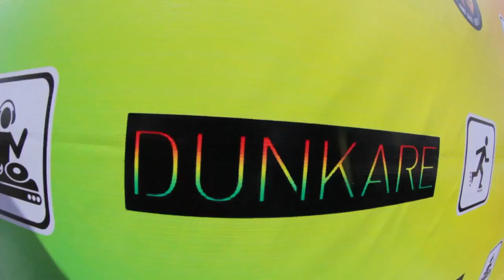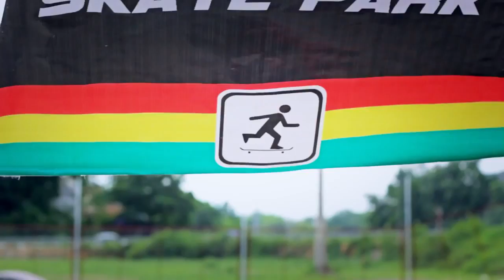ROLLING SUMMER 2013 1 6 2013 THAI NGUYEN SKATE PARK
Những giải trượt ván lớn nhỏ tại Việt Nam, các bạn hãy cùng xem và theo dõi trình độ cũng như kĩ thuật điệu nghệ của các skater tại Việt Nam. Chắc rằng nền trượt ván Việt Nam cũng không kém gì các bạn nước ngoài